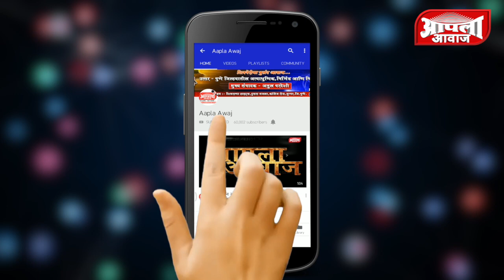२२४ पारनेर/नगर विधानसभा मतदारसंघामधे राष्ट्रवादीचे निलेश लंके तब्बल ६०,८२९ मतांनी विजयी